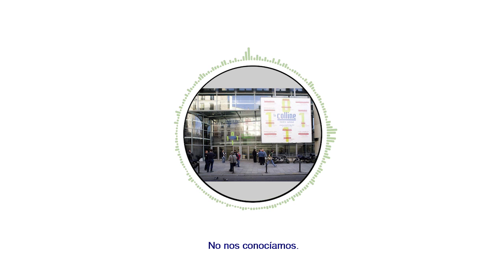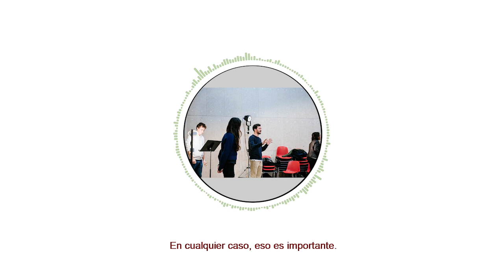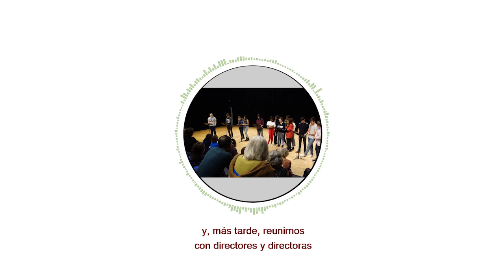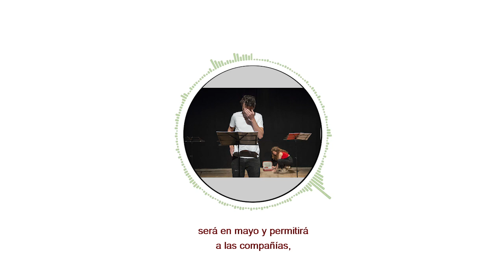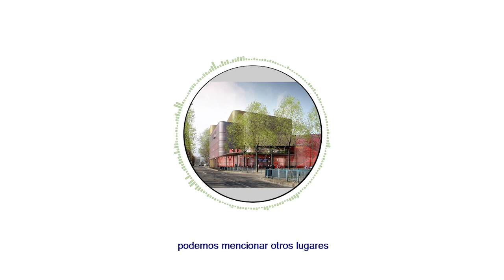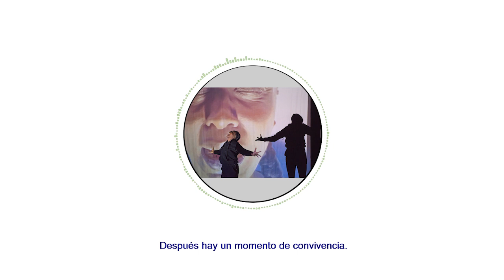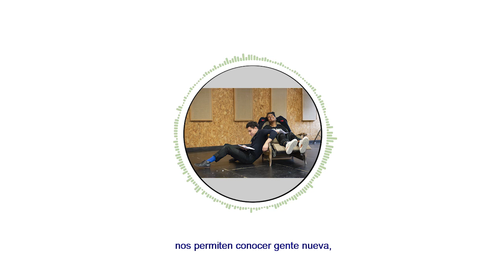Al Alma Radio Ep-066 - Le label JTL : Jeunes Textes en Liberté (sub español)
📻 Al Alma Radio 📻
Saison/Temporada 4
Episode/Episodio 66
Série : Actualités culturelles
"Le label JTL - Jeunes Textes en Liberté"

Serie: Actualidad cultural
"El sello JTL - Jóvenes Textos en Libertad"

Invités/Invitados :
👤 Penda Diouf : Autrice, co-fondatrice de JTL (autora, co-fundadora de JTL)
👤 Anthony Thibault - Metteur en scène, co-fondateur de JTL (director teatral, co-fundador del JTL)

Présentateur/Locutor : Alain Ramírez
Montage vidéo/Edición : Alain Ramírez
2023
Association culturelle Al Alma France
FB/Insta : Al Alma France